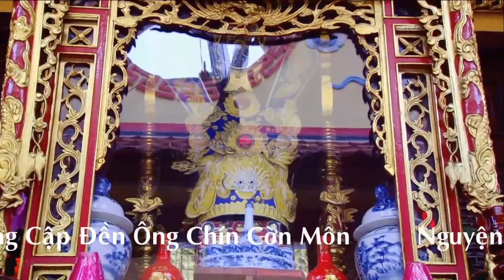Diệu Hoa Hầu Giá Quan Lớn Đệ Ngũ Tuần Tranh Tại Đền Cờn